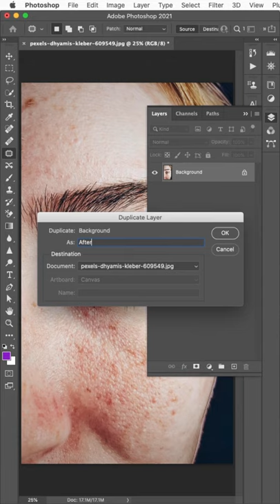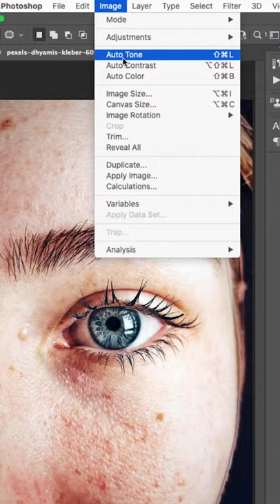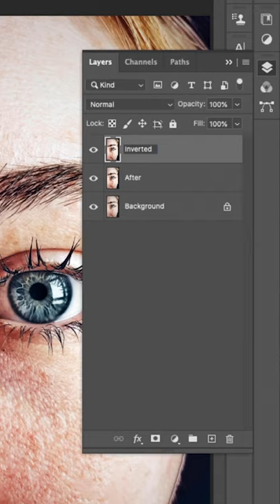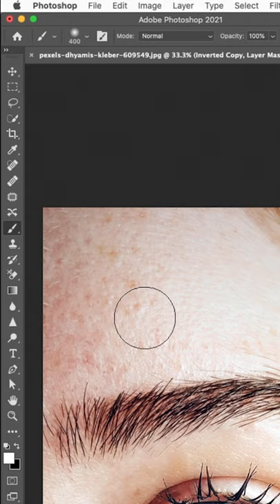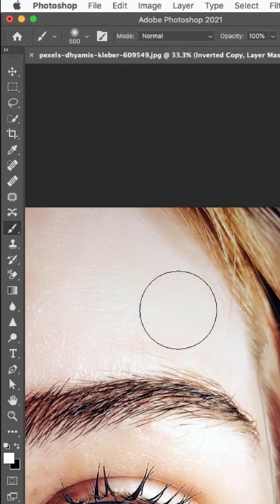Spots/Wrinkle Removal in Adobe Photoshop | indigenousDesign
Hello viewer, Quickly remove wrinkles and pimples from an image in Adobe Photoshop.